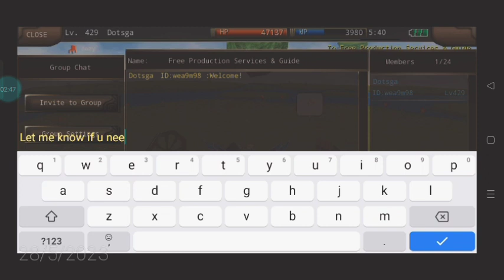just another day of my Character,Dotsga